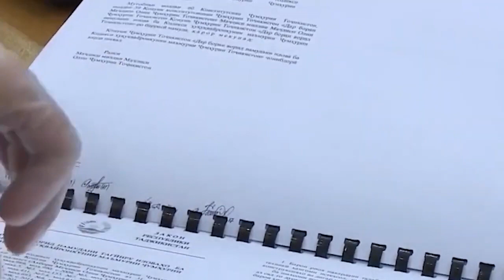ВЫЛАВЛИВАЮТ ПО ОДНОМУ! ПОЗОРНО РАЗВОРОВЫВАЮТ СВОЮ ЖЕ СТРАНУ!